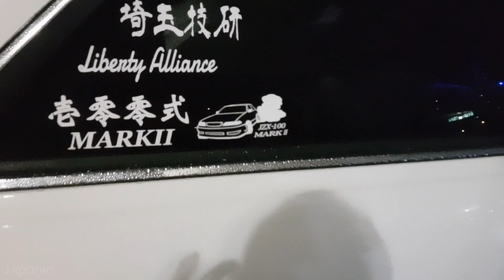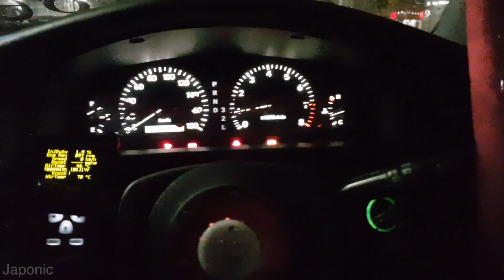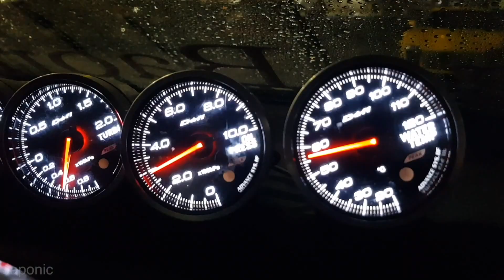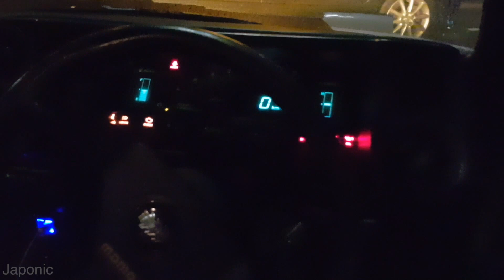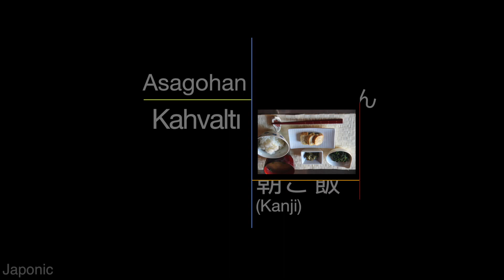Tokyo Araba Buluşması 2. Bölüm | Modifiye Böyle Olur | S2000, GT-R, EVO, Supra, RX-7 | Japonic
Tokyo'daki bu araç buluşması Cuma geceleri oluyor. Bu buluşma normalde bu haftalık Miata buluşmasıymış. Ama rastladığım diğer araçlar: Honda s2000, Mazda RX-7,RX-8,Roadster, Nissan Skyline GT-R32, GT-R33, GT-R34,GT-R35(Çok karanlık idi,videoda yer almıyor), Silvia S14, S15, Toyota AE86, Chaser, MR-2, Aqua vs..